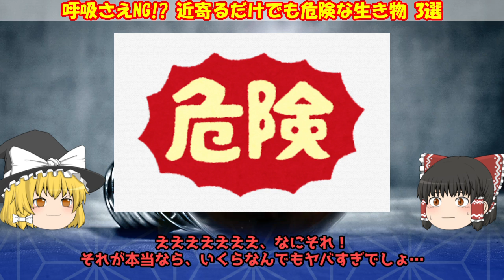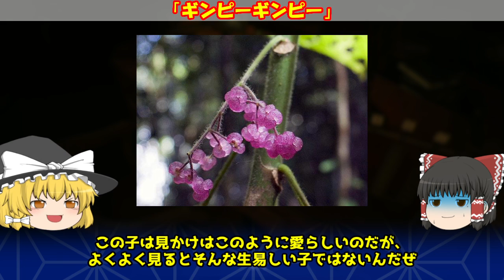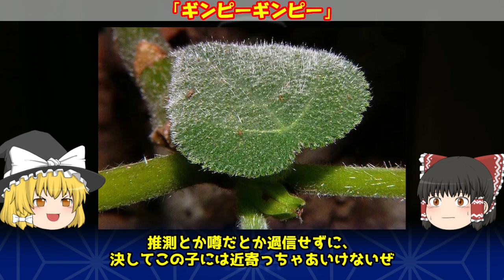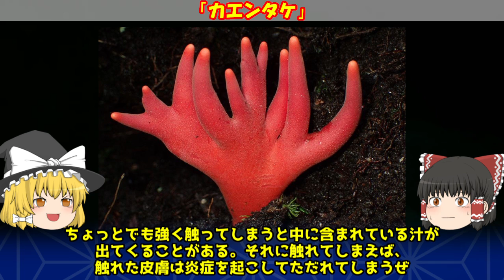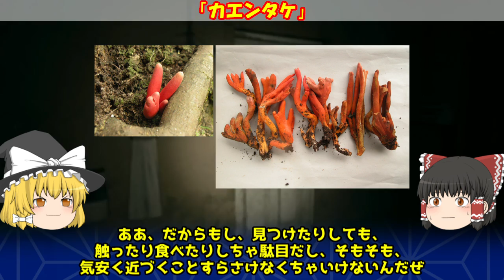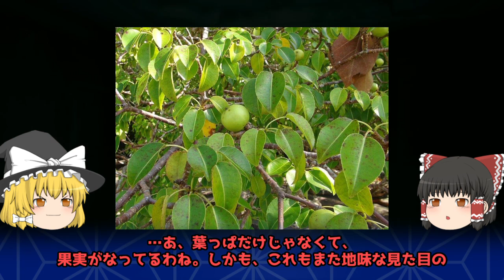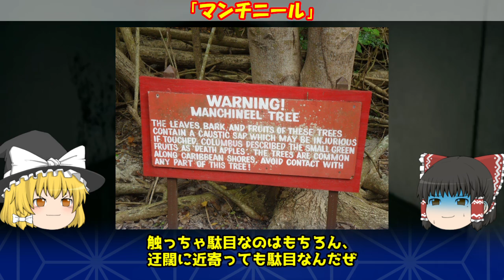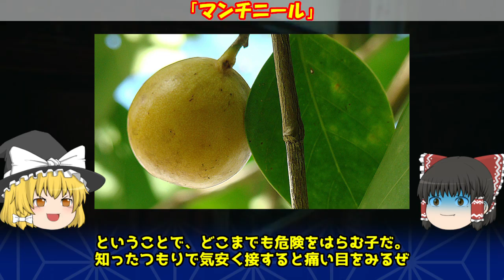【閲覧注意】呼吸すらNG!? 近寄るだけでも危険な生き物 3選【ゆっくり解説】【近づくな】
※リニューアル前の動画です

触るな危険どころの話ではなく、近寄るな危険。
今回は近づくだけでも危ない生物、中にはそれこそ近くで呼吸をすることすらリスクが伴う、そんな危険な生き物をご紹介。
もちろん、この子たちはみんな触ったりしたら確実に大変なことになりますのでご注意を。

もし、この子たちを見つけても、決して無闇に近づかないように。
遠目に観察しましょう。

■目次
0:00 オープニング
1:26 「ギンピーギンピー」（スティンギング・ブラッシュ）
6:40 「カエンタケ」（火炎茸、火焔茸）
13:02 「マンチニール」（世界で最も危険な樹）

・【閲覧注意】寄生虫などに人体を蝕まれた凄惨な事件 4選【食中毒/有鉤嚢虫/広東住血線虫】【ゆっくり解説】

・【閲覧注意】寄生虫に蝕まれて恐ろしい目にあった人たち 5選【ゆっくり解説】

・ソ連の禁断の研究！か弱い個体同士を交配し続けると、生物はどう変わるのか？科学者ベリャーエフの壮絶な実験とは？【ゆっくり解説】

※本動画内で使用している一部の画像・映像・音声等は、教育的・解説的目的に基づき、フェアユースの考え方に則って使用しています。
※上記情報について修正・訂正・削除の依頼がございましたら本チャンネル宛にご連絡よろしくお願いいたします。
※（Some images, videos, and audio materials used in this video are utilized under the concept of fair use for educational, commentary, and explanatory purposes.All rights to these materials belong to their respective copyright holders.This video does not intend to claim ownership or infringe upon those rights in any way.If you are a copyright holder and have any concerns, please feel free to contact us. We will respond promptly.）